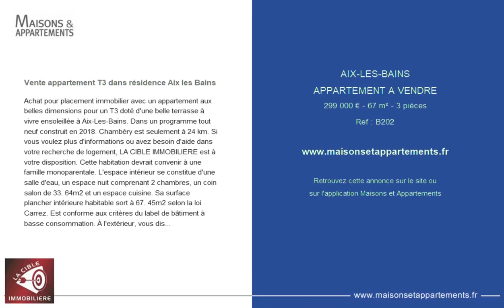AIX-LES-BAINS - APPARTEMENT A VENDRE - 299 000 € - 67 m² - 3 pièce(s)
Référence : B202

Vente appartement T3 dans résidence Aix les Bains

Achat pour placement immobilier avec un appartement aux belles dimensions pour un T3 doté d'une belle terrasse à vivre ensoleillée à Aix-Les-Bains. Dans un programme tout neuf construit en 2018. Chambéry est seulement à 24 km. Si vous voulez plus d'informations ou avez besoin d'aide dans votre recherche de logement, LA CIBLE IMMOBILIERE est à votre disposition. Cette habitation devrait convenir à une famille monoparentale. L'espace intérieur se constitue d'une salle d'eau, un espace nuit comprenant 2 chambres, un coin salon de 33. 64m2 et un espace cuisine. Sa surface plancher intérieure habitable sort à 67. 45m2 selon la loi Carrez. Est conforme aux critères du label de bâtiment à basse consommation. À l'extérieur, vous disposerez d'une terrasse d'une surface de 10m2, ce qui porte la surface utile à 77.45m2. L'appartement est flambant neuf. La construction s'est achevée en 2018, selon des normes relativement récentes. Il s'agit d'un bien se trouvant au 2ème niveau d'un bâtiment sur 3 étages. Le prix commence à 299 000 euros, soit environ 4 433 EUR par mètre carré.

Cette annonce vous est proposée par l'agence LA CIBLE IMMOBILIERE

|2070461|